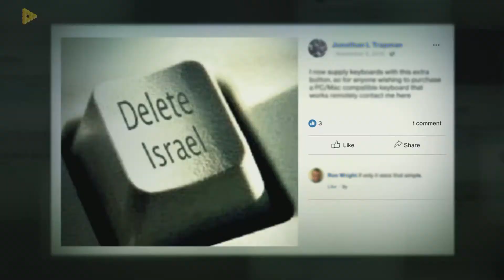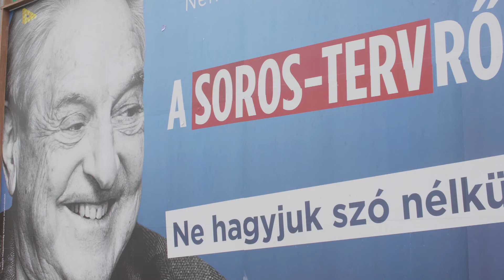Viral Antisemitism In Four Mutations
Antisemitism in the US and Europe is spreading and is seemingly unstoppable. Andrew Goldberg examines its rise traveling through four countries to follow antisemitism and their victims, along with experts, politicians and locals.